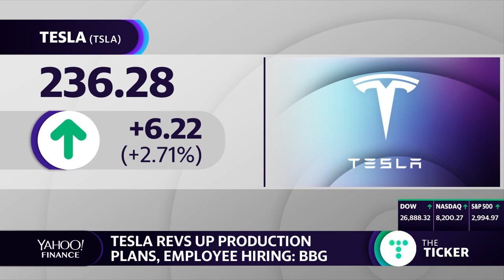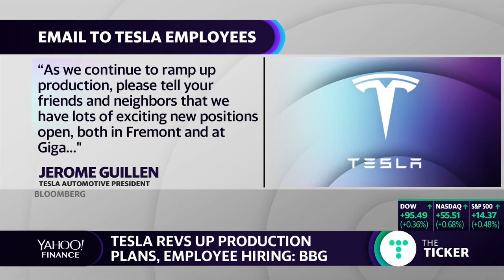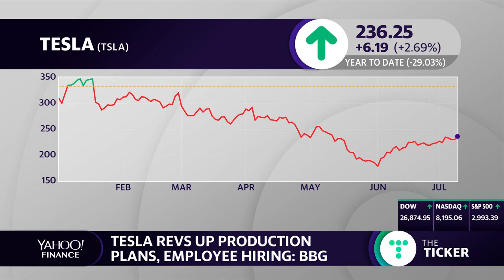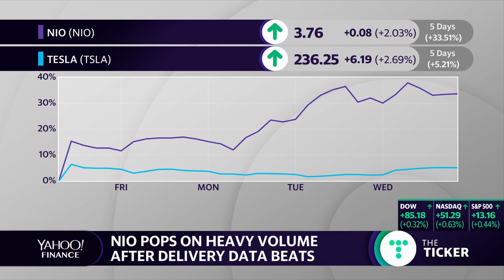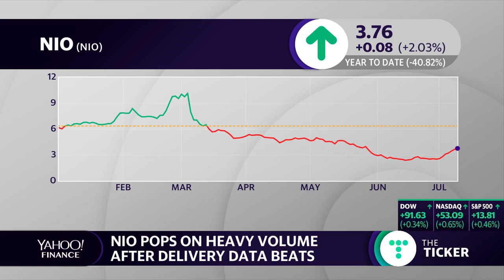Tesla is increasing production and adding to workforce: RPT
Yahoo Finance's Melody Hahm and Seana Smith break down the internal email from  Jerome Guillen of Tesla Automotive that was sent to employees about ramping up production and hiring new employees in California.